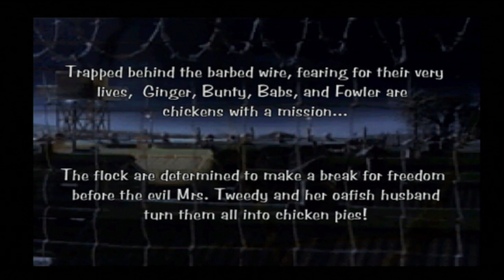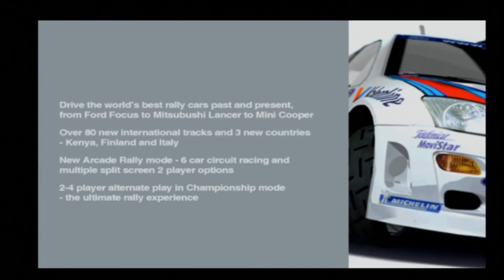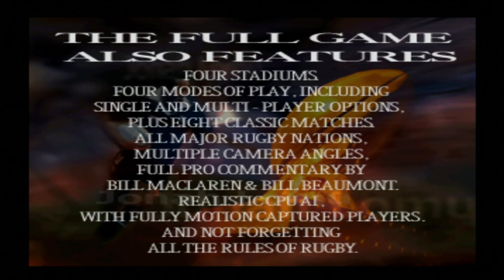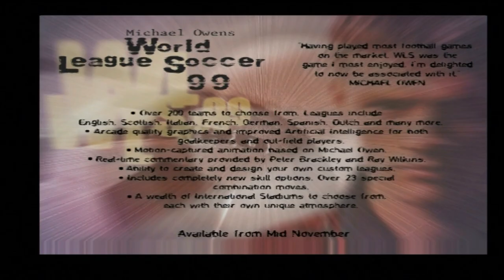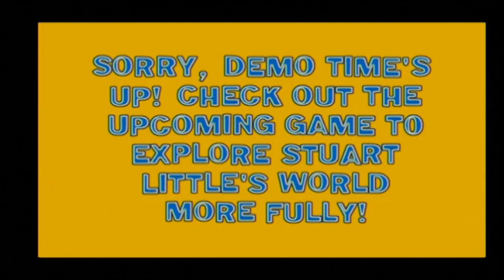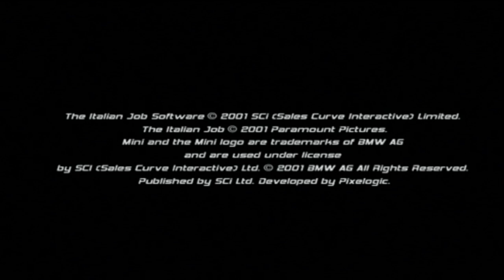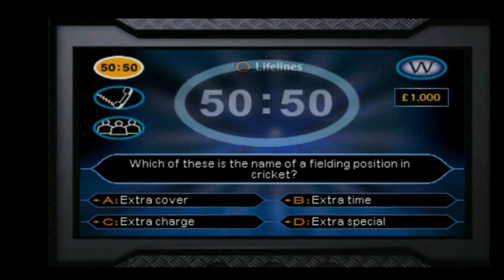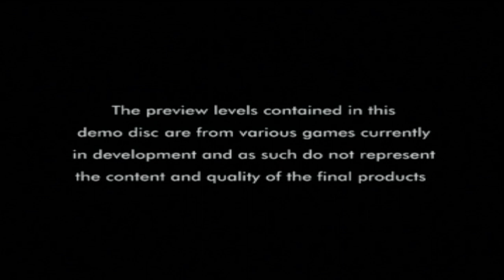Let's Play: Euro Demo (future) 102 - (PS1/PS3) - Solar's Walkthrough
List of content and timestamps:
- Chicken Run: 01:02
- Colin McRae Rally 2.0: 10:51
- David Beckham Soccer: 17:23
- Die Hard Trillogy: 24:36
- Hogs Of War: 32:10
- Jonah Lomu Rugby (two-player demo): 40:46
- Star Wars Episode I: Jedi Power Battles: 44:12
- Michael Owens World League Soccer 99': 47:56
- Stuart Little 2: 52:34
- The Italian Job: 1:06:28
- The Mummy: 1:12:59
- Who Wants To Be A Millionaire?: 1:20:47